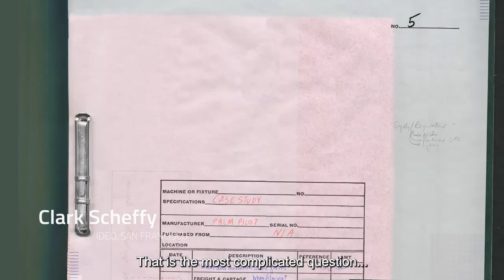Final teaser FTI Supernova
See you on Thursday 21st and Friday 22nd of March 2024 in Waagnatie in Antwerp!